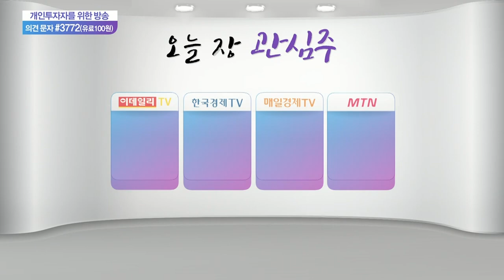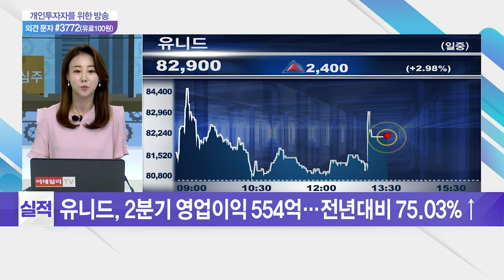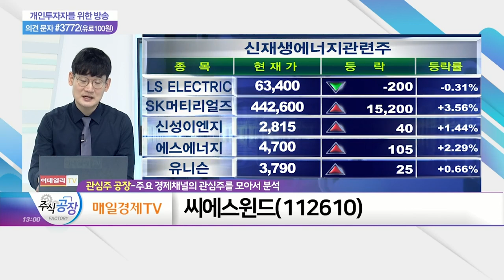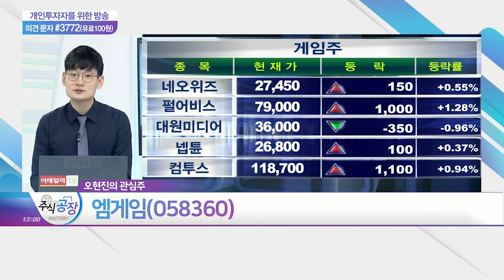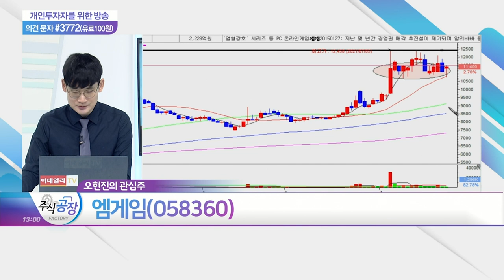한익스프레스, 에이스테크, 씨에스윈드, 엠게임_관심주 공장 (20210722)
한익스프레스(014130)
- 전국 물류거점 구축: 육상·국제 운송 사업 등 영위
- 물류 및 운송사업 부문 고성장 지속
- 특수화물 분야 국내 최고 경쟁력 확보

에이스테크(088800)
- 글로벌 5G 인프라 투자 본격화 기대
- 베트남 신규 공장 증축 및 수직 계열화 진행
- 성공적 사업구조 재편 및 구조조정 효과
- RF필터·안테나모듈 분야 글로벌 선도업체 입지
- 미국·중국 5G 시장 점유율 지속 상승

- 해상풍력 시장 성장 수혜주
- 美 클린에너지 의무사용 제도 도입 기대
- 최근 인수한 美 풍력타워 매출 2조 이상 확대 가능

엠게임(058360)
- '열혈강호 온라인', 中 매출 역대 최대 기록
- 신서버 추가 및 대규모 업데이트 예정
- 올해 하반기 첫 신작 라인업 시동: 8월 '배틀스티드:군마' 글로벌 출시